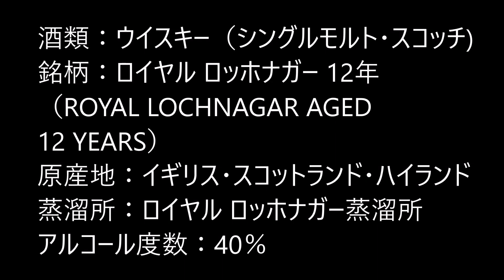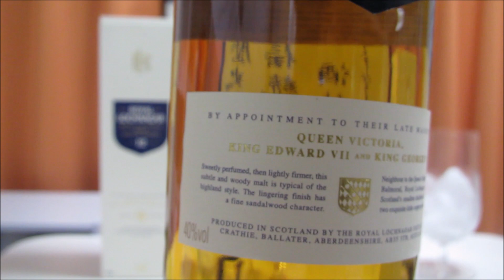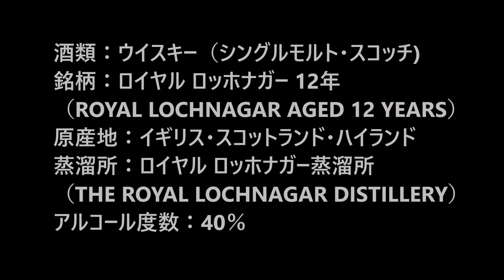【ウイスキー】【ロイヤル ロッホナガー 12年】お酒 実況 軽く一杯（216杯目） ウイスキー（シングルモルト・スコッチ) ロイヤル ロッホナガー 12年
【ウイスキー】【ロイヤル ロッホナガー 12年】
お酒　実況　軽く一杯（216杯目） ウイスキー（シングルモルト・スコッチ)　ロイヤル ロッホナガー 12年（ROYAL LOCHNAGAR AGED 12 YEARS）

お酒の塾長です！！この度はご視聴いただきまして、誠にありがとうございます。
スコッチのシングルモルト ハイランドのモルトです！　早速、呑んでゆきましょう！

酒類：ウイスキー（シングルモルト・スコッチ)
銘柄：ロイヤル ロッホナガー 12年（ROYAL LOCHNAGAR AGED 12 YEARS）
原産地：イギリス・スコットランド・ハイランド
蒸溜所：ロイヤル ロッホナガー蒸溜所（THE ROYAL LOCHNAGAR DISTILLERY）
アルコール度数：40％